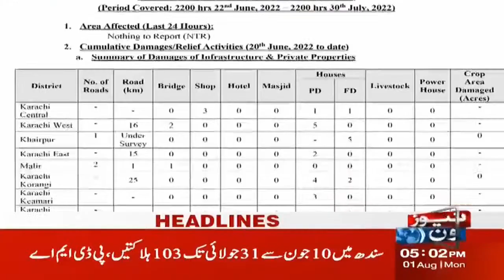5 PM Headlines | PM Shahbaz Sharif Ka Selab Se Mutasira Ilaqon Ka Daura | News One | 1-Aug-2022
5 PM Headlines | PM Shahbaz Sharif Ka Selab Se Mutasira Ilaqon Ka Daura | News One | 1-Aug-2022